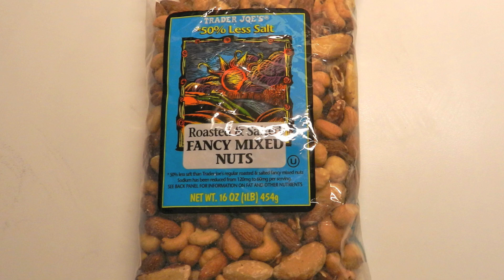Chewy Nutty Candy Recipe - With Assorted Nuts Dipped in Chocolate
Ingredients:

1 - 1/2 teaspoons baking soda
1 teaspoon water
1 teaspoon vanilla

1 - 1/2 cups sugar
1 cup water
1 cup light corn syrup
3 tablespoons butter or margarine
1 lb. mixed nuts

8 oz. semisweet chocolate
2 tablespoons butter

Preparation:

1. Heat oven to 200°F. Grease 1 large cookie sheet with butter and keep warm in oven.
2. In small bowl, mix baking soda, 1 teaspoon water and vanilla, set aside.
3. In saucepan mix sugar, 1 cup water and corn syrup. Cook over medium heat about 25 minutes stirring occasionally to 240°F on candy thermometer, or until small amount of mixture dropped into cup of very cold water is pliable.
4. Stir in butter and nuts. Cook about 5 minutes, stirring constantly.
5. Immediately remove from heat. Quickly stir in baking soda mixture until light and foamy.
6. Pour mixture onto cookie sheet and tilt to spread. DO NOT attempt to spread with spoon, etc.
7. Cool completely and then cut into pieces.
8. Melt chocolate and 2 tablespoons butter in microwave on medium heat
9. Dip candy into chocolate. Refrigerate on waxed paper
10. Remove and dip sticky bottom of candy onto coarse sugar. Put into baking cups.